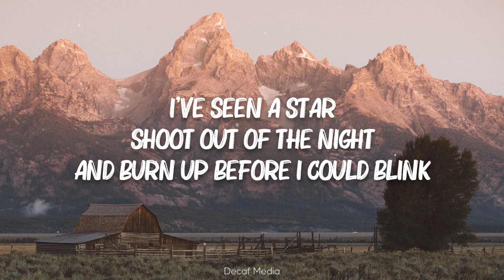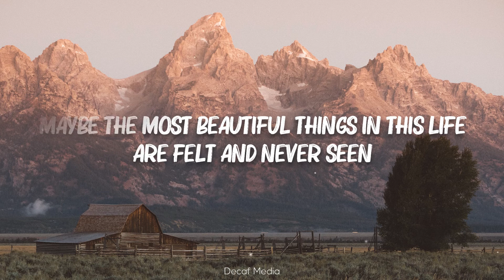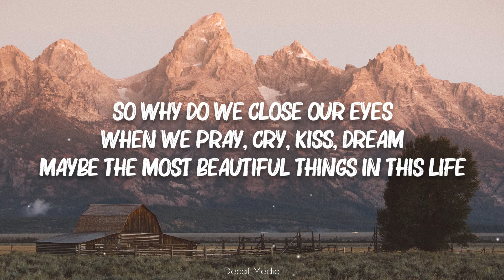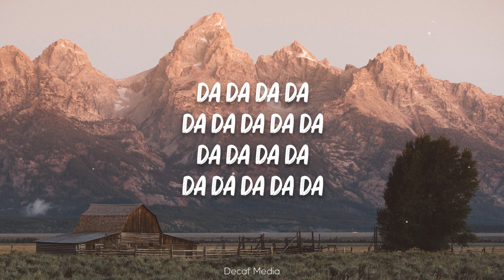Tenille Townes - The Most Beautiful Things (Lyrics)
⭐ Tenille Townes ⭐

📝Lyrics :

I've seen the sun
Crash into the ocean
And paint the sky purple and pink
I've seen a star
Shoot out of the night
And burn up before I could blink

Snowflakes and diamonds
Daisies and lightning
We'll never take it all in

So why do we close our eyes
When we pray, cry, kiss, dream
Maybe the most beautiful things in this life
Are felt and never seen

I've seen a picture
Of what this world looks like
Lookin back down from the moon
Satellite photos like brush strokes and Van Goughs
All shades of gas green and blue

Melting and swirling
Peaceful and twirling
Heavens already around us

Never seen

The only way I know any of this
Can be true
Is the love I feel for you
The love I feel for you

Tenille Townes - The Most Beautiful Things